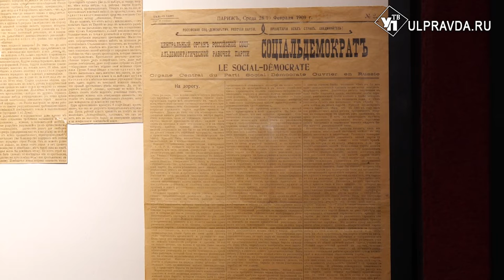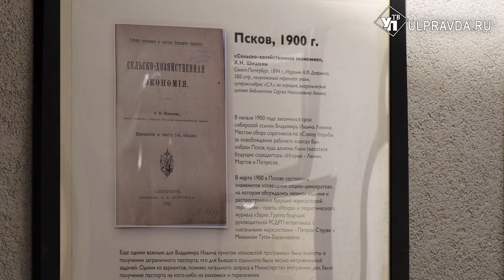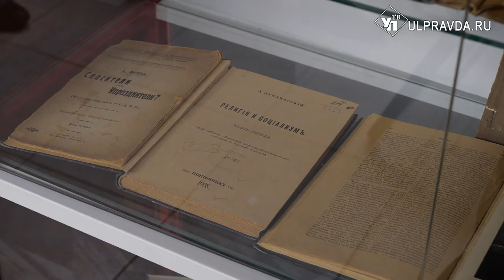Путешествие с книгой. В Доме-музее Ленина представили редкие книги вождя революции и его соратников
К 100-летию образования СССР и 99-летию создания первого в мире ленинского музея - Дома-музея В.И. Ленина в выставочном зале открылась экспозиция редких изданий.